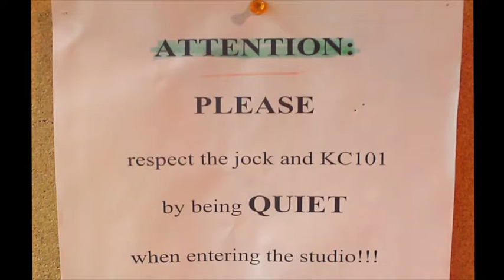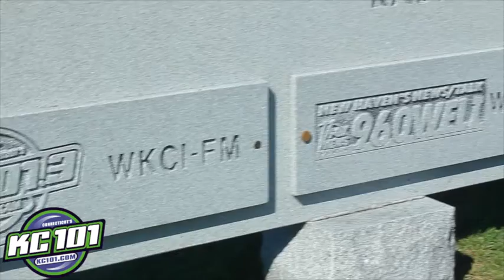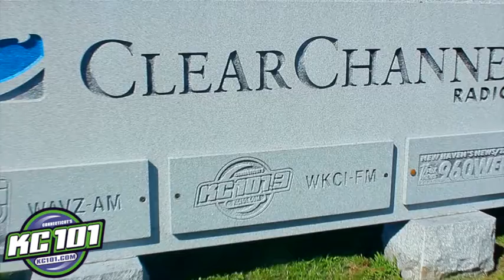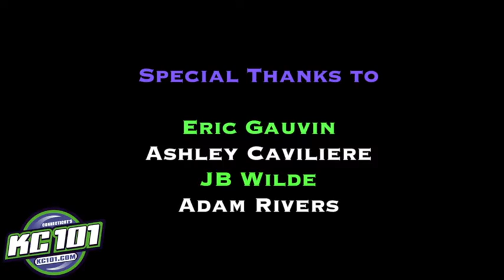Off Air with KC101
Intern Lady Sola interviews the KC101 staff on their personal experiences working in radio. She also shows you the inner workings of the Clear Channel CT hit music station!